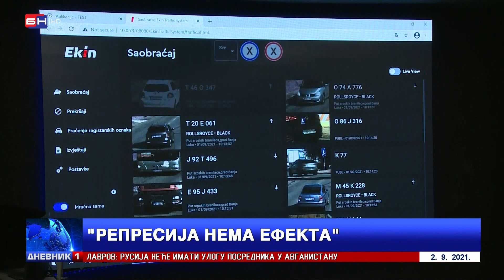MUP Srpske: Novi radarski sistem za 24 časa rada u Banjaluci evidentiran 321 prekršaj (BN TV 2021)HD